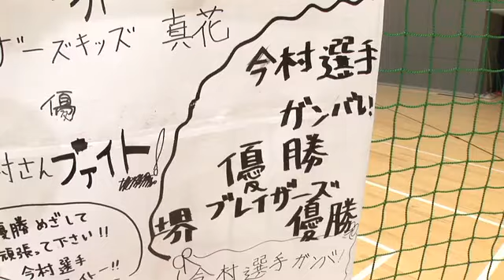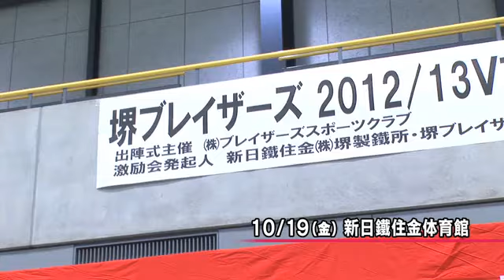【公式】ブレイザーズ@TV 第14回放送～バレーボールチーム堺ブレイザーズ公式応援番組～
【堺ブレイザーズ振返り企画】
2012年に放送された、ブレイザーズ＠TVの第14回放送分です。開幕した2012/13V・プレミアリーグの試合の模様を内藤和也元選手・木場田和希元選手のトークを交えて放送されました。

各公式SNSでは、最新のチーム情報や写真や動画を配信しています。

写真等は堺ブレイザーズ公式Instagramでご覧いただけます。